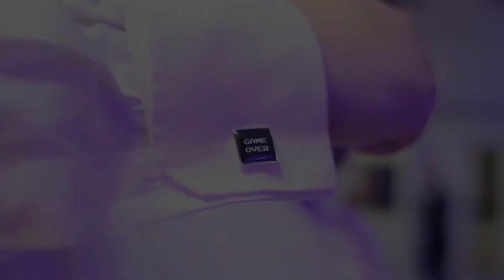Magiczne wesele Pauliny i Mateusza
Dj/ Wodzirej EVENTO - imprezy w najlepszym stylu!